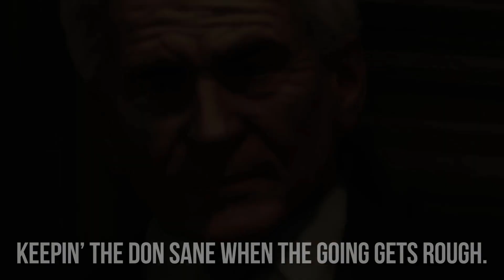Словарь мафии: Консильери - Mafia: Trilogy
Знание того, кто есть кто, может спасти тебе жизнь. Узнайте, кто такой консильери с помощью этого видеословаря Мафии.
This dub was created solely to promote @mafiagame in the CIS.
Перевод, монтаж, голос за кадром -  @TheDeNoZaVR

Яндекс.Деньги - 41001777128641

Также ты можешь стать доном на странице ВК (и узнавать о выходе новых видео и о том, о чём они будут)